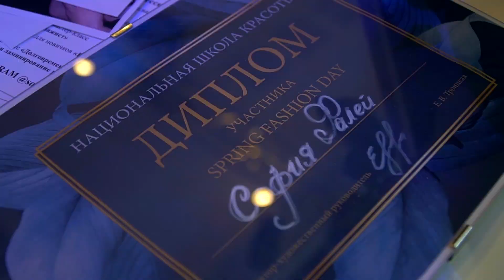Highlights Fashion Spring Day 2019